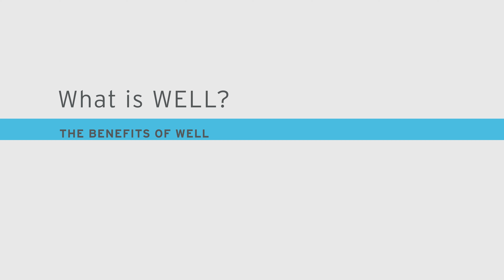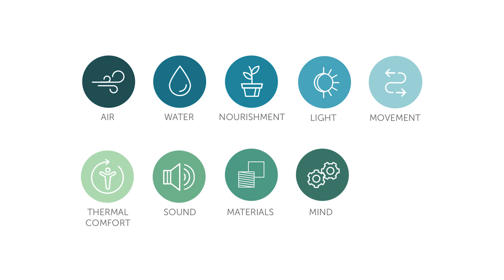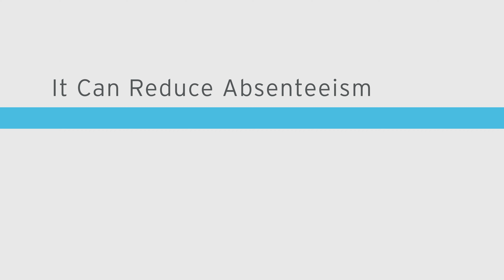The Benefits of WELL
Thinking about pursuing a WELL certification for your building project? In this video we discuss all the benefits of WELL and how to meet it's criteria.

00:00 Introduction
00:23 Overview
00:55 What is WELL?
01:42 Benefits of Adopting WELL
02:13 It is Evidence-Based
02:36 It Can Reduce Absenteeism
03:23 Improves Talent Attraction and Retention